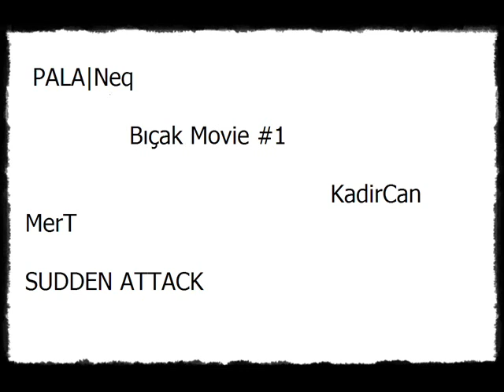PALANeq Bıçak Movie #1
Windows Movie Marker
PALANeq Bıçak Movie
 Teşekkürler :)